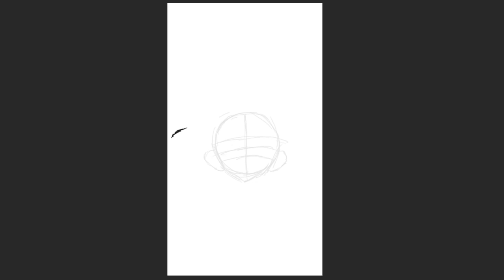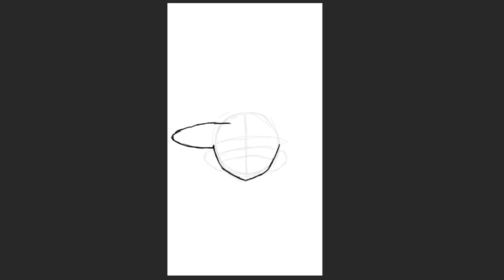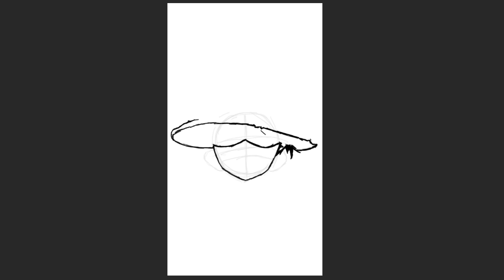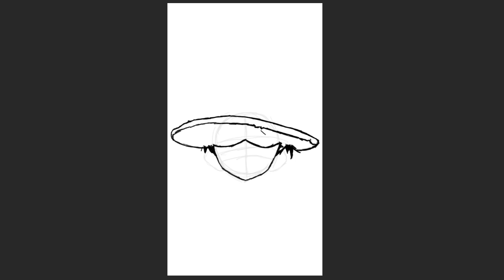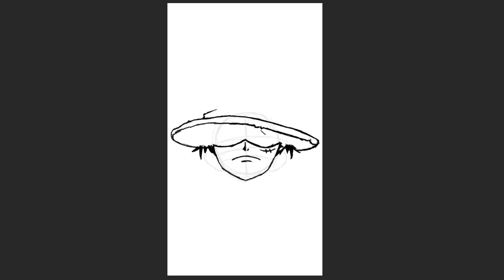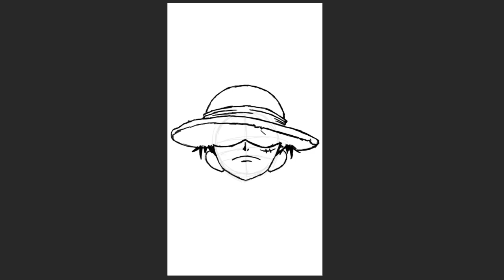ONE PIECE | Monkey D Luffy The Power That Will Change One Piece Forever! 😈🔥 || Easy Drawing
Super power! Performance Gear 5 - Hito Hito No Mi " Nika"

One Piece
Drawing practice. Reference used.

One Piece (stylized in all caps) is a Japanese manga series written and illustrated by Eiichiro Oda. It has been serialized in Shueisha's shōnen manga magazine Weekly Shōnen Jump since July 1997, with its individual chapters compiled into 106 tankōbon volumes as of July 2023. The story follows the adventures of Monkey D. Luffy and his crew, the Straw Hat Pirates, where he explores the Grand Line in search of the mythical treasure known as the "One Piece" in order to become the next King of the Pirates.

One Piece has received praise for its storytelling, world-building, art, characterization, and humor. It has received many awards and is ranked by critics, reviewers, and readers as one of the best manga of all time. As of August 2022, had over 516.6 million copies circulation 61 countries and regions worldwide.

LUFFY GEAR 5 AWAKENING | Easy Drawing | ONE PIECE | LUFFY ENTERS GEAR 5 - JOYBOY HAS COME BACK

Yamada Hey! Will you go see it? | Easy Drawing | She is thirsty for him! | The Dangers in My Heart